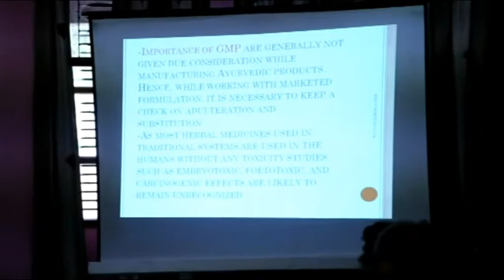Ayurveda changing trend and challenges: A lecture delivered by Dr Navin Joshi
This is a lecture delivered by Dr Navin Joshi on Ayurveda changing  trend and challenges at Arogya 2015 Kanpur,India